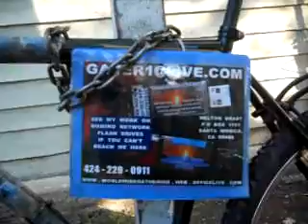DULT1 2011 F12 AXD1 11 11STREETJUSTICENEEDEDBECAUSEYOUCANTREACHME424 229 091132MB zps47280233